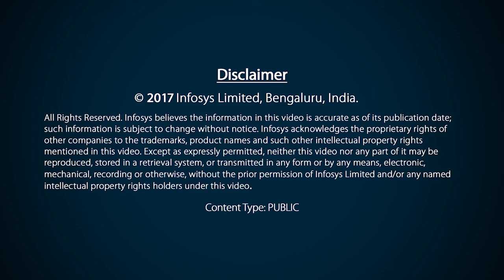Yuvraj & Yashraj Bhardwaj talk about their experience of speaking at TEDx Delhi presented by Infosys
Yuvraj Bhardwaj & Yashraj Bhardwaj, ideators and speakers at TEDx Delhi share their experience of being part of the event. They also talk about the partnership that Infosys shares with TED and the philosophy of BeMore.